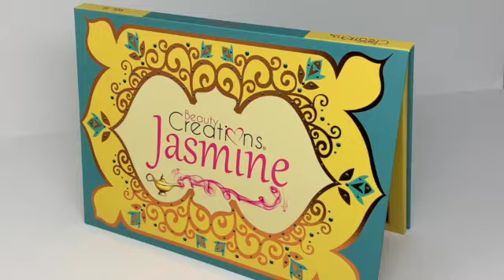Beauty Creations | Jasmine Eyeshadow Palette | Wholesale Cosmetics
We revamped one of our favorite Princess palettes and made it glam! Here to grant you all of your makeup wishes is our Jasmine palette - made up of pressed glitters, mattes, and shimmers.

Follow My Wholesale Fashion!

My Wholesale Fashion is a distributor based out in Los Angeles that carries a wide variety of cosmetics, jewelry, hair accessories, and fashion accessories.